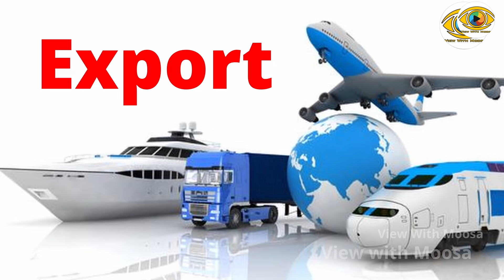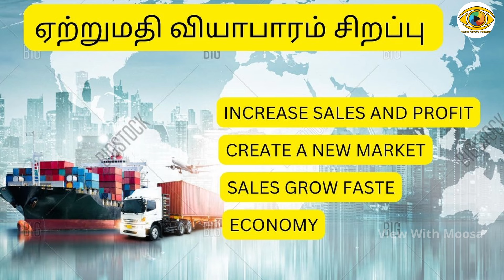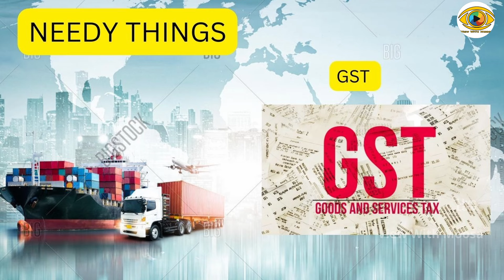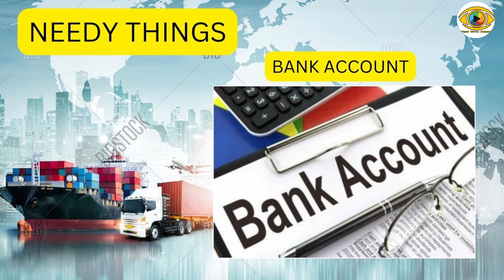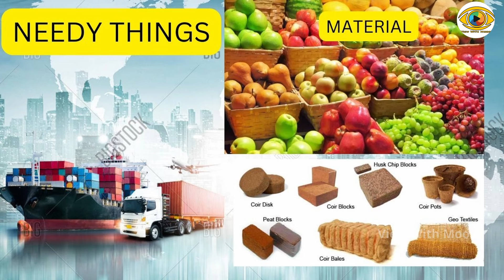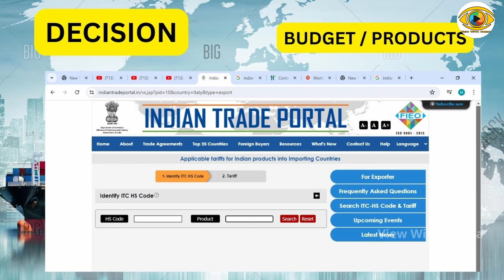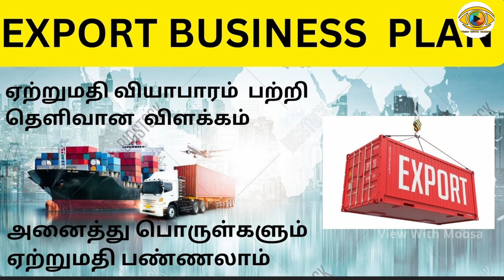Export business Idea | Tamil Business Idea#exportimport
Export Business

This video explains How to do Export Business from India to worldwide
What are the Basic need
Licence procedure